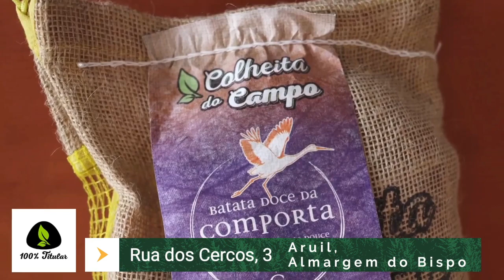Almoçarada Valente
ALMOÇARADA VALENTE EM ALMORNOS
O convivio entre viszinhos só pode fazer é bem. Se for à volta da mesa, então ainda melhor. As pessoas de Almornos, concelho de Sintra, sabem bem isso lá no Clube Recreativo Almornense.